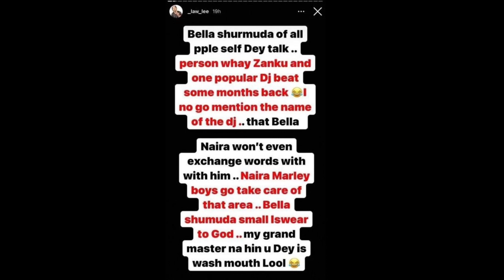Naira Marley sends Marlian CULT!STS to K!LL Bella shmurda for supporting mobhad 😱 cctv exposed !!